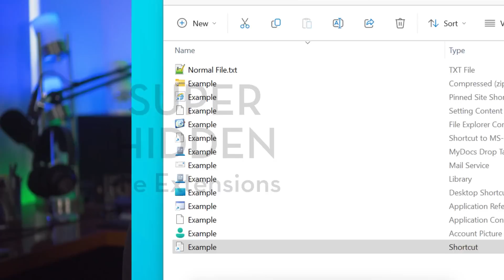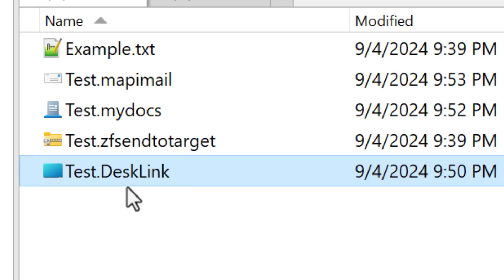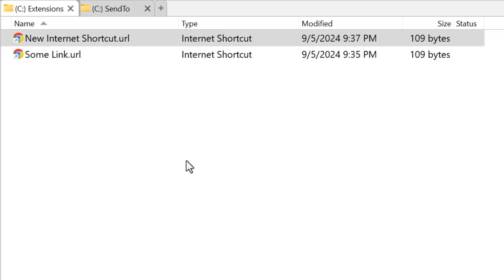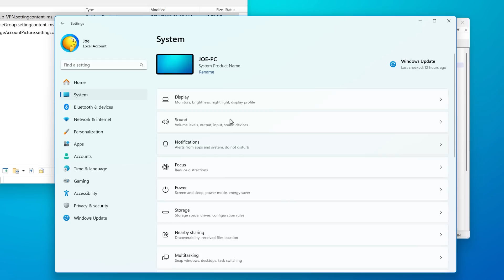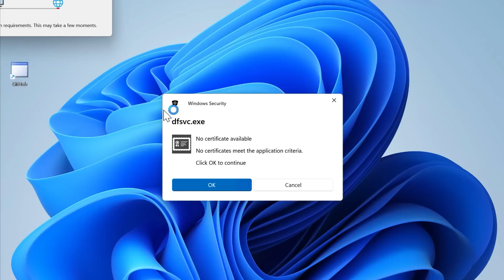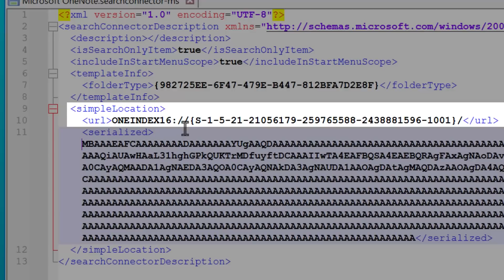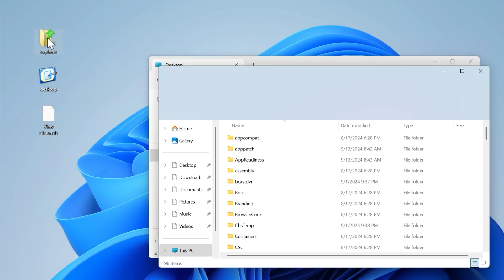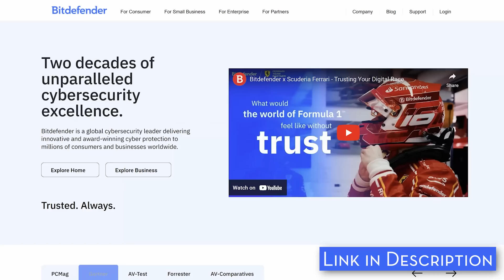The 13 Secret File Extensions in Windows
Sponsored: Find out more about Bitdefender’s two decades of unparalleled cybersecurity excellence

▼ Time Stamps: ▼
0:00 - Intro
0:21 - Why Don't They Show?
1:27 - Special "Send To" Files
2:58 - An Excellent And Good Thing
4:41 - Lnk Shortcut Files
5:09 - URL Web Shortcuts
5:58 - Ancient "Website" Link Files
7:01 - Settingcontent-ms Files
7:40 - Accountpicture-ms Files
8:34 - Appref-ms Files
9:41 - Appcontent-ms Files
10:10 - Search-ms Files
10:56 - SearchConnector-ms Files
12:40 - Library-ms Files
13:49 - SCF Files
15:05 - PIF Files